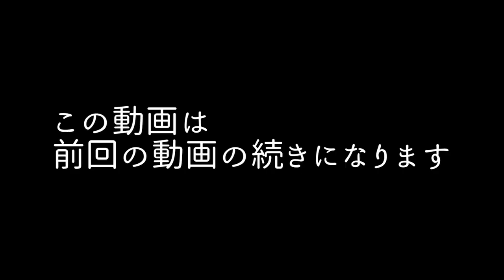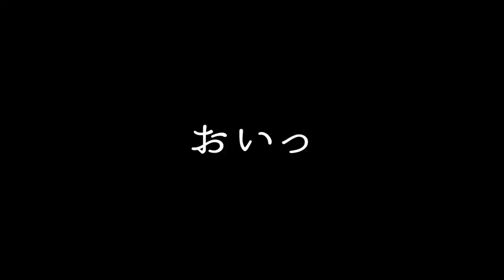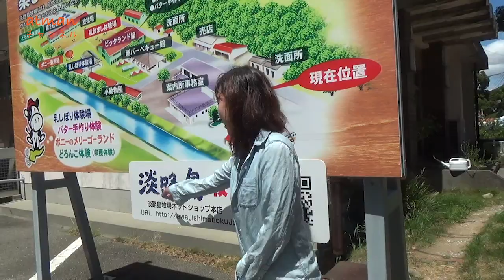むくみの対処法 呼吸の方向